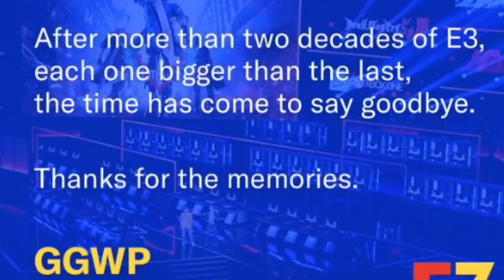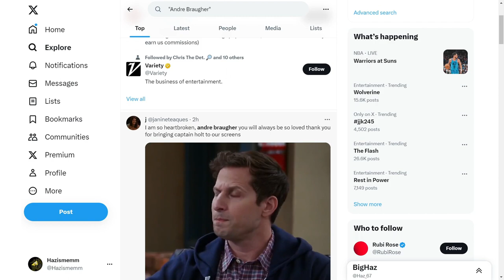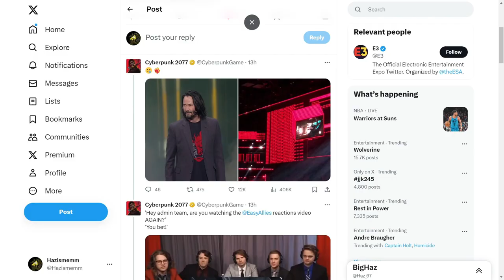E3 : Cringe, Memes and Embarrassing Times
I am Actually Sad I never Got to Go but when u watch the clips u cant help but think wtf was going on lol